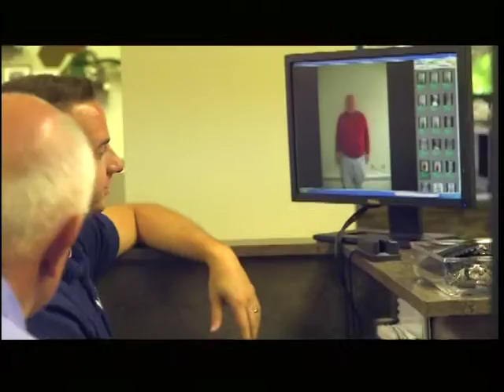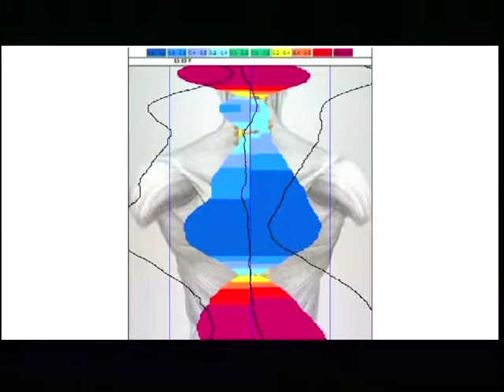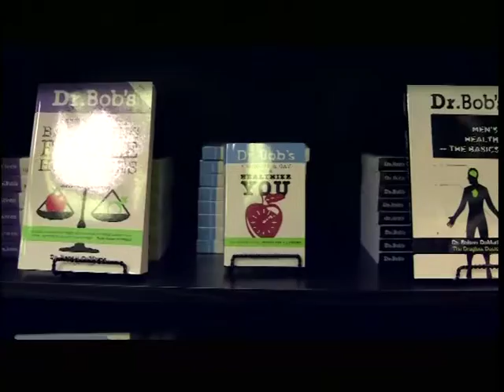The Drugless Doctors: International Chiropractic Pediatric Association (ICPA)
Dr. Anthony and Dr. Casen DeMaria are ICPA-certified and can assist you and your baby pre-pregnancy, during your pregnancy, and post-pregnancy.